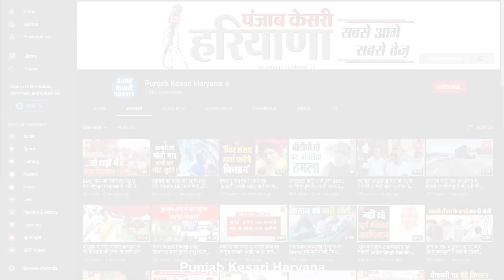Lockdown तोड़ने वालों पर पुलिस ने शुरू कर दी सख्ती, 6 लोगों पर कर लिया केस दर्ज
आप तो माने नहीं लिहाजा पुलिस को ही सख्ती करनी पड़ी, क्या करें कोरोना की चैन जो तोड़नी है यही वजह है कि बिना पास सब्जी बेचने वाला हो या फिर बिना काम के बाहर टहल रहे युवा हों, सभी को पुलिस पकड़ पकड़ कर अपने ही अंदाज में कानून का पाठ पढ़ा रही है, तस्वीरें गोहाना की हैं, जहां एएसपी के आदेश मिलते ही पुलिस की टीमें शहर में निकल पड़ीं और जहां जो भी बिना इजाजत और बिना वजह घूमता दिखा उनसे सख्ती से निपटने लगी।